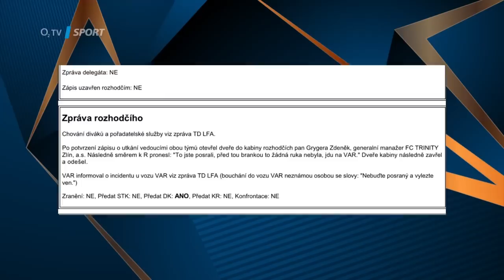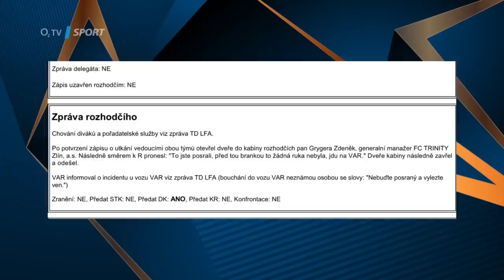TIKI-TAKA: Vrbova ruka u těla a Grygera dobývající se k VARu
Zlín měl kopat v zápase s Teplicemi penaltu, ruka ale nebyla odpískaná, což naštvalo Pavla Vrbu. Ten o tom měl zajímavou diskusi s novináři a musel se hodně držet. Další křivdu cítil po neuznaném gólu Zdeněk Grygera, který si šel stěžovat k rozhodčím a nakonec se dobýval i do vozu VAR. Mají pro něj Petr Švancara s Markem Jankulovskim pochopení?